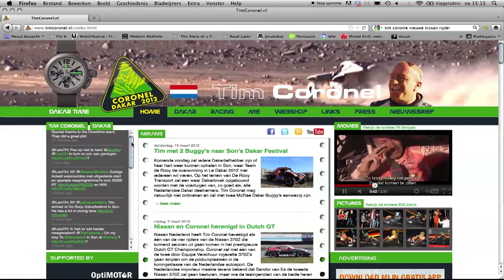Tim Coronel TBTO uitdaging: Test de Nissan LEAF op het circuit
Tim Coronel staat vooral bekend als autocoureur. Dit jaar wilde Tim als eerste met een elektrische McRae Buggy deelnemen aan de Dakar Rally, maar dat is naar volgend jaar doorgeschoven. Tim is ook een succesvol ondernemer. Hij staat aan het roer van meerdere bedrijven, zoals OptiMotor en Coronel Kartracing. Voor zijn The Big Turn On uitdaging test Tim de Nissan LEAF op het circuit.

Stem op Tim, schakel om naar elektrisch en help hem om de Nissan LEAF te winnen!